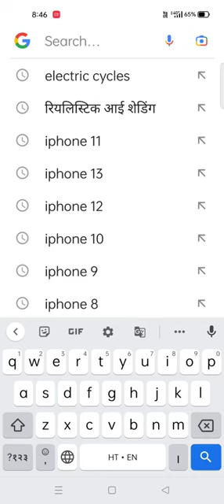hero cycle under 7000 on flip kart